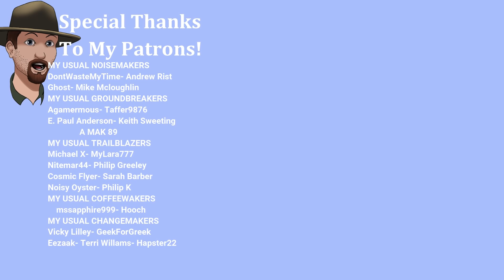Mighty Moose Hunt!- The Long Dark Episode 4: Fury, Then Silence- Ep. #4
A murderous gang of convicts have captured Mackenzie. Desperate to escape one of the darkest corners of Great Bear Island, he must somehow survive his fiercest enemy yet. Can Mackenzie recover the Hardcase, continue his search for Astrid, and save the innocents caught up in this deadly confrontation?